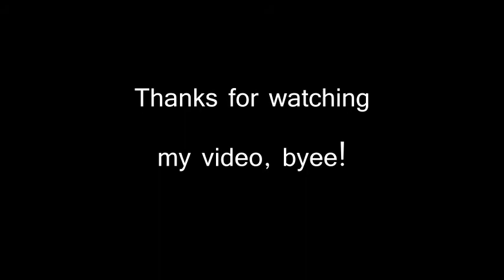My Stepford County Railway (SCR) roblox photos.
Hi, today I'm going to show you some pictures of the Stepford County Railway game, on roblox, I hope you like my edited video, bye!